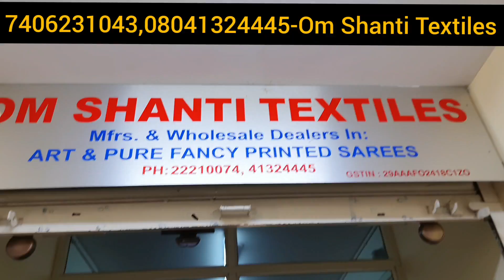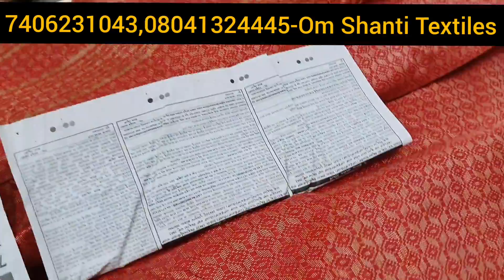Wholesale designer sarees in chickpet bangalore||Designer brasso sarees||Saree manufacturers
In this video I have shared designer boutique style sarees from Om Shanthi Textiles which is located in chickpet bangalore

Shop Address:
Om Shanthi Textiles
No:9,Sudharshan Mansion,5th floor,
Honnurappa Lane,Siddhanna Line,
Jumma Masjid Road,Bengaluru - 560002